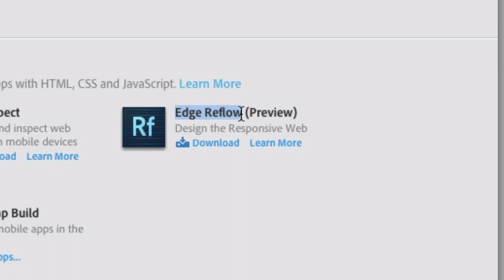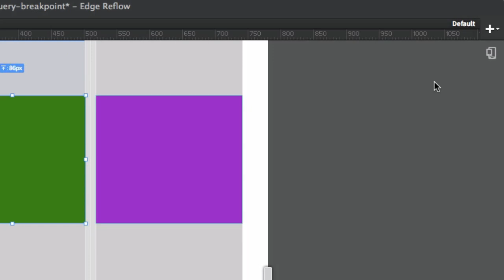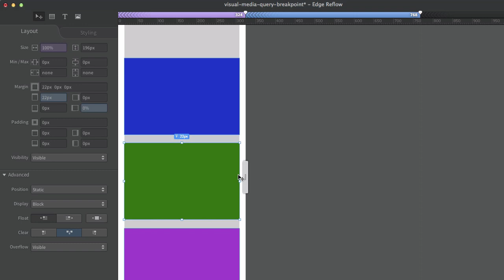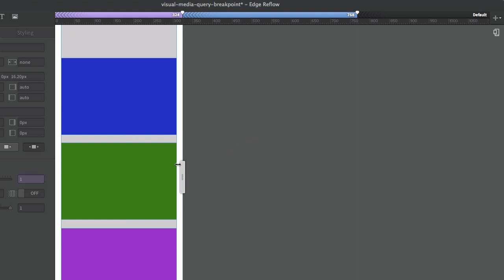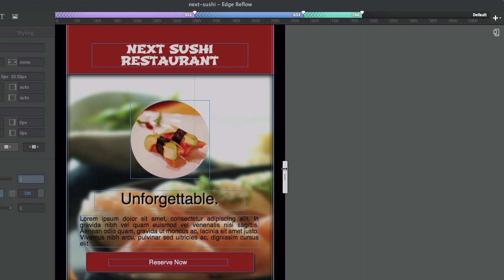Adobe Edge Reflow Preview: Visual Media Query Breakpoint (ไทย)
อบรมวิธีทำเว็บแบบ Responsive Web Design ใช้เวลาทำงานน้อยลงกับ Edge Reflow ได้ที่

Adobe Edge Reflow ออกแบบมาเพื่อให้คุณ Design Responsive Web ได้ง่ายและสะดวมากขึ้น มาดูคุณสมบัติแรกที่ชื่อ Visual Media Query Breakpoint กัน